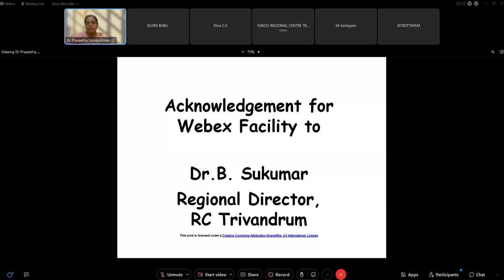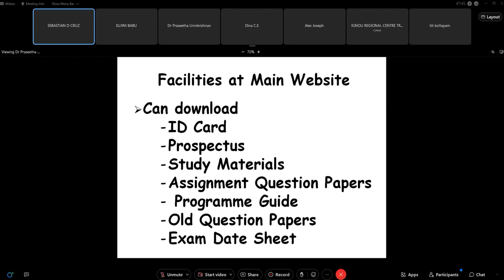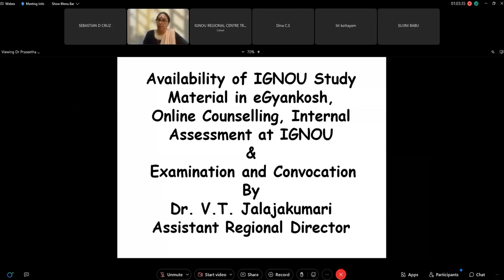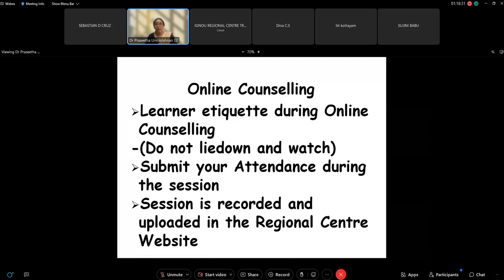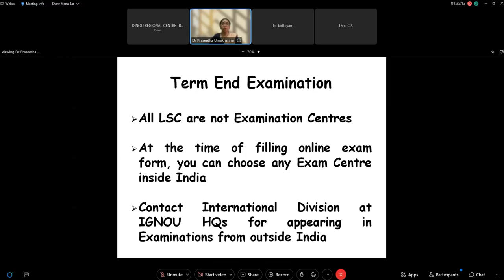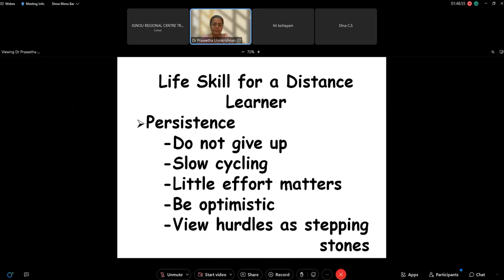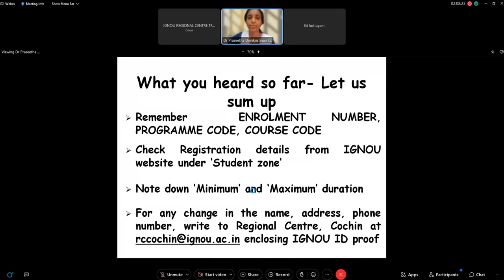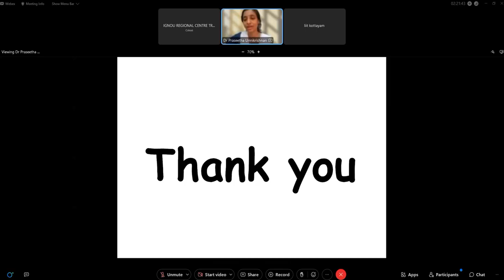Induction Meeting for January 2022 Learners(English)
induction meeting is the first meeting for the learners with the Distance Teaching Institution. This meeting is generally held face-to-face at the Study Centre to which the learner is attached. Due to COVID-19 Pandemic, virtual Induction Meeting has been held since March, 2020.